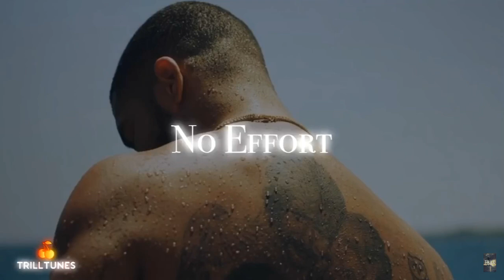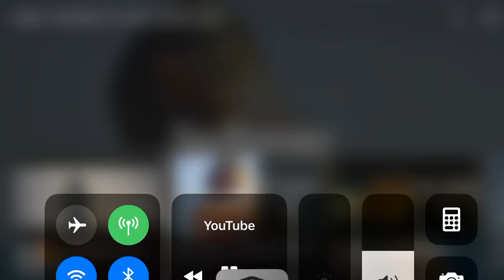DRAKE~NO EFFORT (OFFICIAL AUDIO)